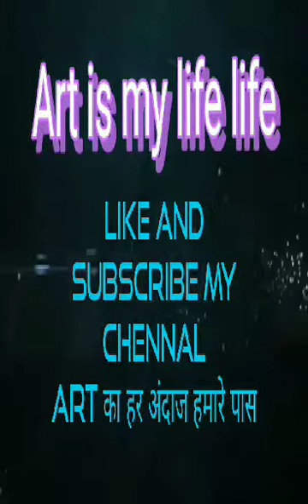song Virat kohli best performance| Virat kohli sketch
Hello friends

 welcome to our you tube channel art is my Life life
So friends is CHENNEL me apko art se related video milege apko kaphi sari achhi achhi sketch milege aur ha sabse khas baat is CHENNEL ka hai wo yah hai ki apko yaha par jis ki sketch banai jayegi Uske baare me kafi kuchh detail me bataya jayega jisse apko 2 fayde hoge 1to apko sketch ke baare me sikhne ko milega aur 2sra apko us mahan hasti ke baare me jaanne ko to aasha karta hoo ki apko hamara CHENNEL Pasand Aaye